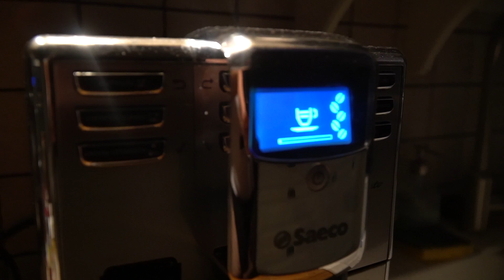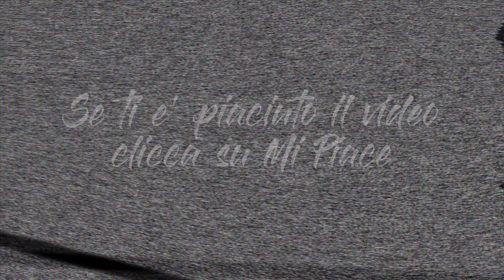Esperimento sveglia alle 4.30 per una settimana - #4 Discipline equals Freedom, Fine esperimento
Giunge alla fine l’esperimento Discipline Equals Freedom nato dopo aver visto una puntata del Vlog di Casey Neistat alla quale ha partecipato Jocko Willink,generale dei Navy Seals che spiega l’importanza di svegliarsi ogni mattina prima dell’alba. Le considerazioni finali, per me radicali tanto che l’esperimento é diventato uno nuovo stile di vita, una nuova morning routine